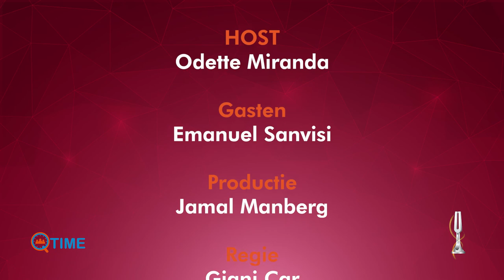Q-Time met Emanuel Sanvisi